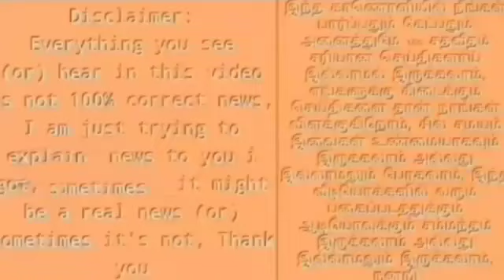எடப்பாடி ஏரியாவில் உதயநிதி போட்ட மாநாடு ! புதிய வரலாறு படைத்த திமுக